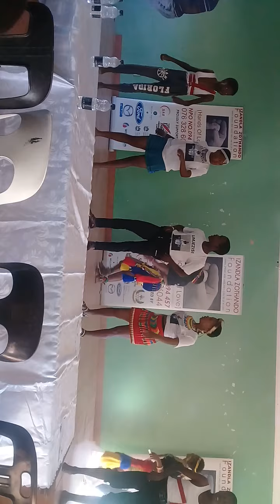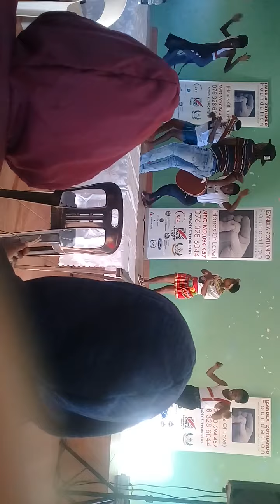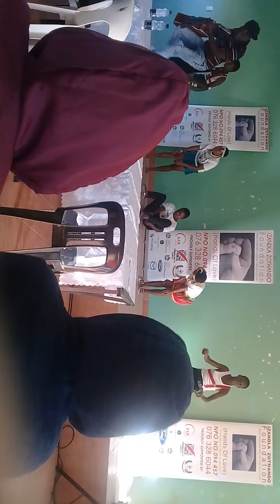Umjezisi - 2020 Impendle stadium Performance